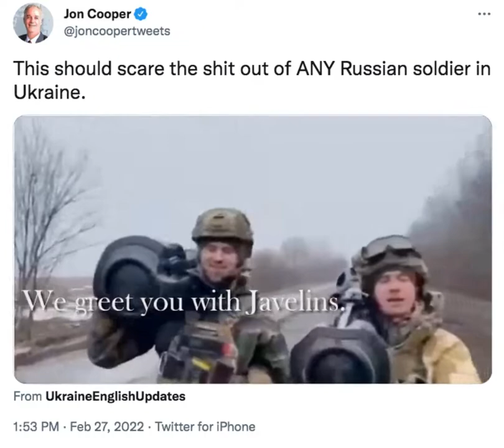We are a kind people. We are very friendly.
This should scare the shit out of ANY Russian soldier in Ukraine.